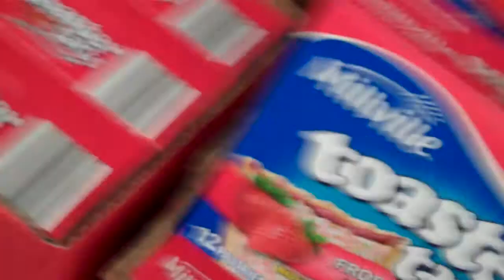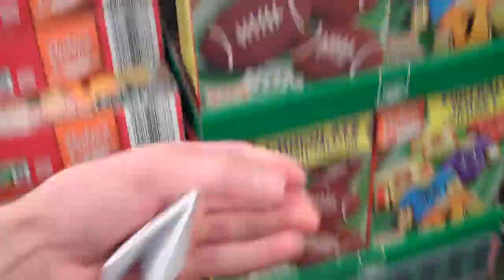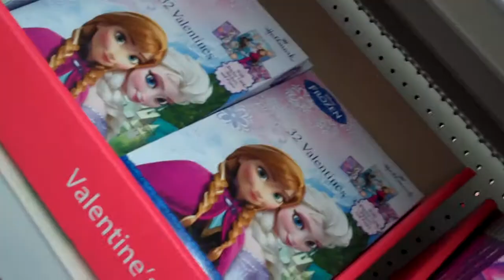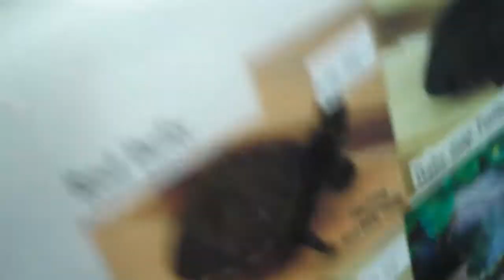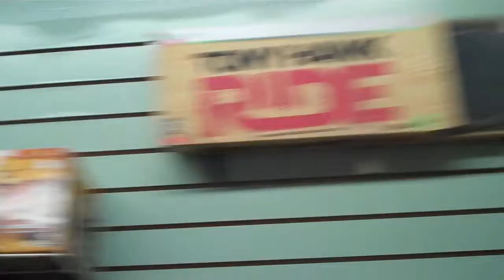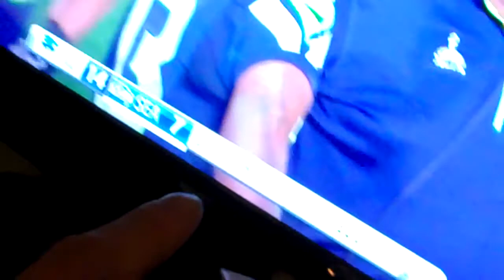LEFT SHARK!!! {02/01/2015}